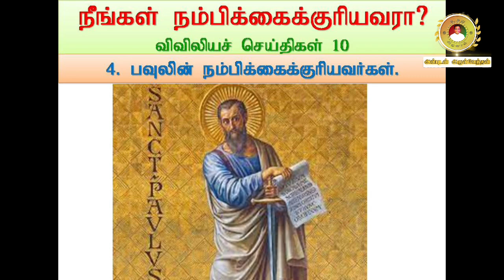4. Paul's trustworthy co workers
St. Paul was blessed with trustworthy co-workers in his mission.